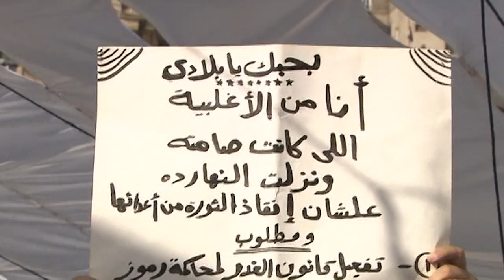Pier Luigi Bersani in Piazza Tahrir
Le immagini di Pier Luigi Bersani in Piazza Tahrir.